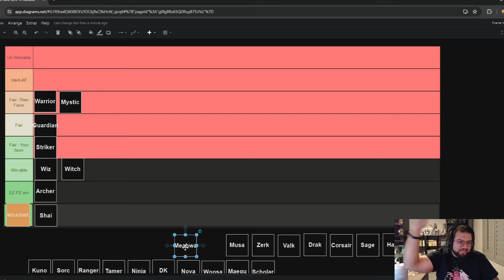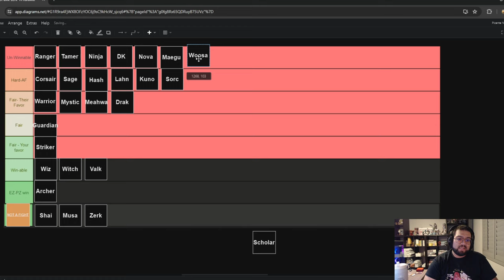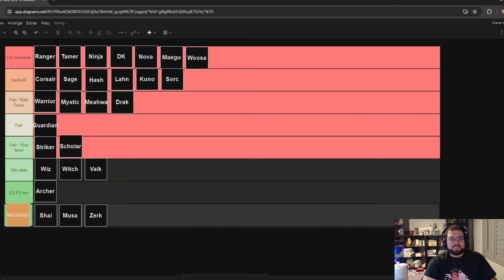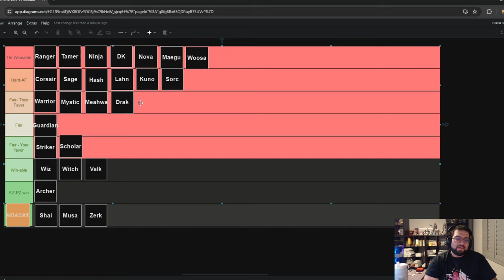BDO Awk Zerker PvP match ups tier lists